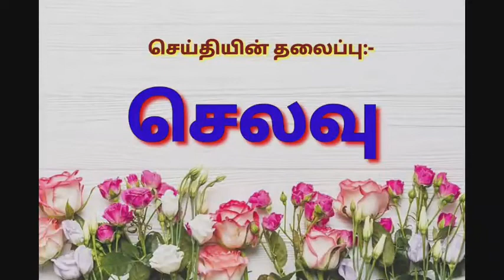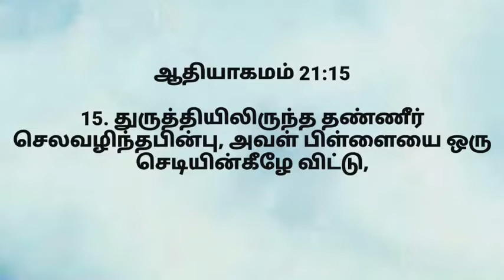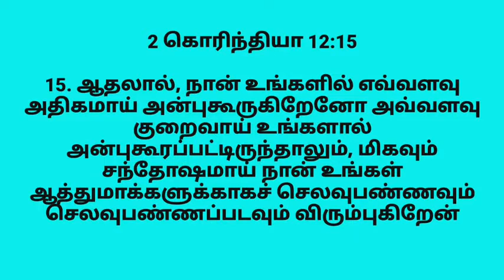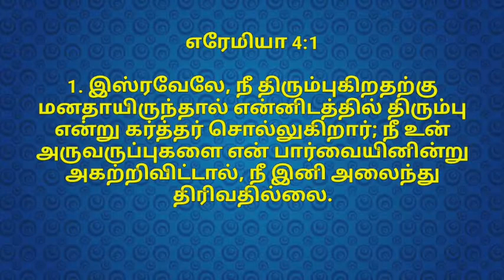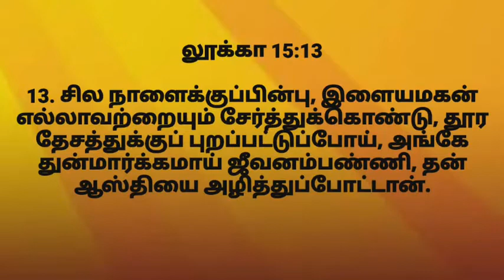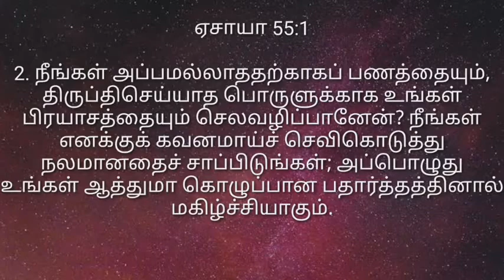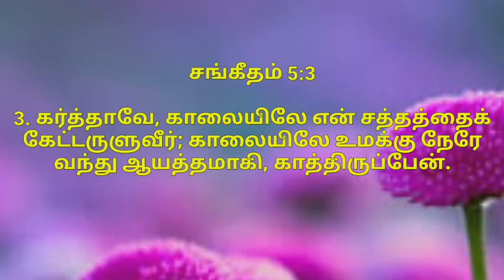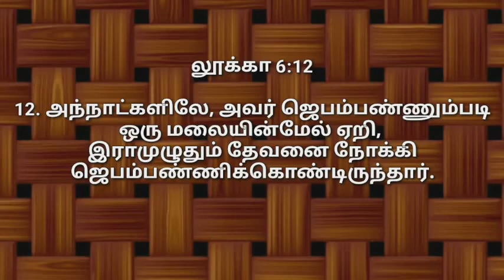செலவு | Expenditure | Pr. ஸ்ரீராம் ஸ்டீபன்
Pr. ஸ்ரீராம் ஸ்டீபன்

நாம் செய்யும் செலவுகள் எப்படிப்பட்டவைகளாக இருக்க வேண்டும்.